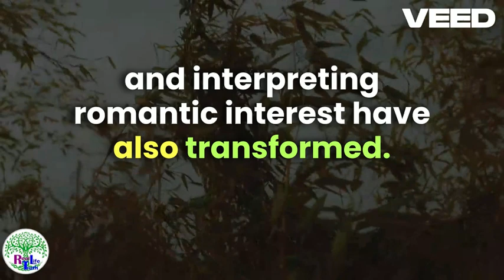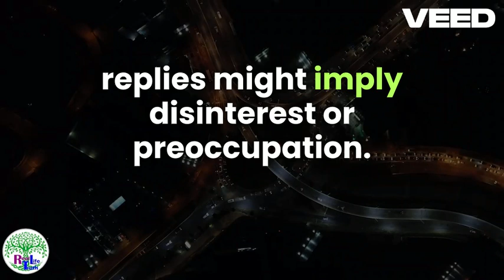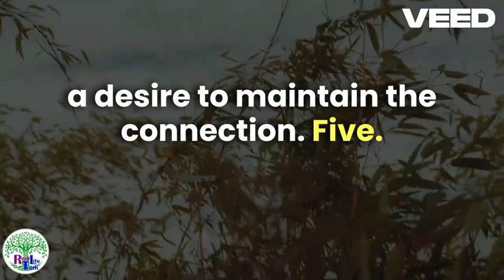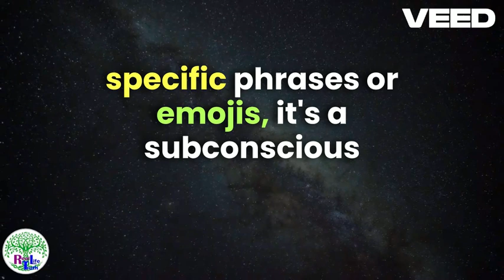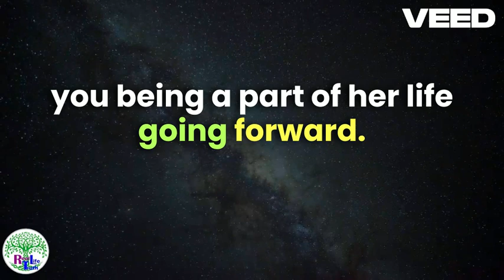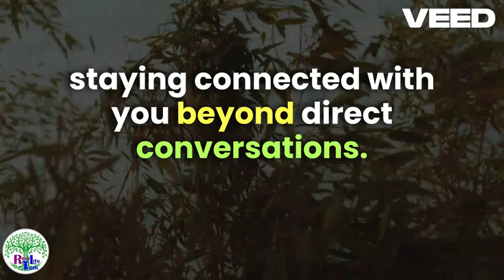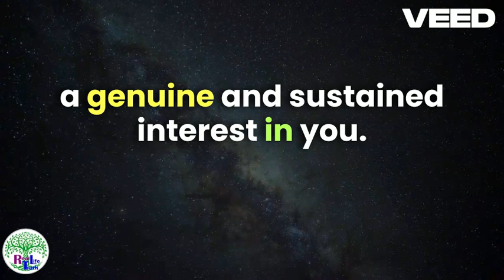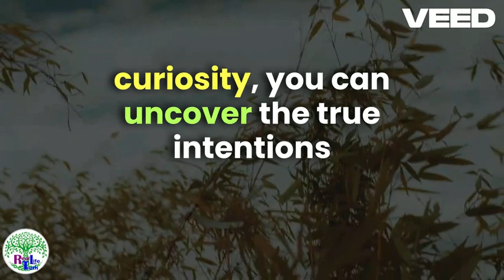Her Texts Decoded Signs of Romantic Interest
Uncover the mysteries behind her texts - are they just casual or signals of romantic interest? 📱💕 Join us as we decode the signs with expert love coach insights in this fascinating video. From subtle hints to unmistakable clues, these dating tips will guide you in understanding if she truly wants you. Don't miss out on these game-changing tidbits and unlock the secrets of modern romance! batingtips shewantsyou lovecoach Let us help you navigate the intricate world of relationships and discover the truth behind her messages. Watch now and level up your love game! 💑💬

Unlock the secrets to decoding her texts and recognize the signs of romantic interest! 💌💕 In this must-watch video, our love coach reveals essential bating tips to help you understand if she wants you! 🤔📱 Don't miss out on this insightful guide that will help you navigate the complex world of modern dating. Whether you're confused about mixed signals or eager to discover if your crush feels the same way, this video has all the answers you need. Get ready to level up your dating game and improve your chances of landing the relationship you desire! 📈

Unlock the mysteries of her texts with this insightful video on "Her Texts Decoded: Signs of Romantic Interest." 📱💕 Learn key datingtips and signals to help you understand if she really wants you. Our expert lovecoach guides you through deciphering her messages and recognizing signs of genuine romantic interest. Don't miss out on this essential advice to level up your dating game! 🚀 DatingAdvice RomanticInterest ReadingSignals LoveInTexts DecodingHerTexts BatingTips SheWantsYou LoveCoach 👩‍❤️‍💋‍👨💬💘

Discover the secrets of deciphering her texts in this captivating video on signs of romantic interest! As a professional love coach, I'll decode her messages and provide valuable insights to help you understand if she truly wants you. Don't miss out on these essential dating tips that will clarify her intentions and boost your dating game to the next level. Whether you're looking for subtle hints or bold signals, this video has it all! Watch now for everything you need to know about reading between the lines of her texts.

Unlock the secrets behind her texts - decode the subtle signs of romantic interest in this eye-opening video! Our love coach reveals top-notch tips on deciphering her messages and understanding what she really wants, helping you navigate the tricky waters of modern romance. Are you missing hints that she wants you? Don't miss out on these essential bating tips to up your dating game. If you're ready to level up your relationship skills, this video is a game-changer. Watch now for invaluable insights!